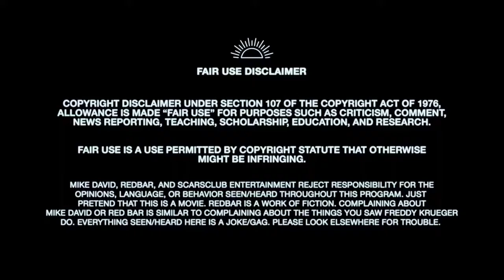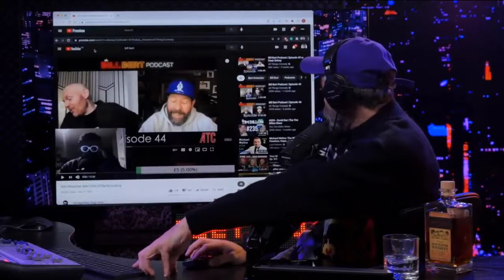Brett Krhysler Explains The RedBar Experience